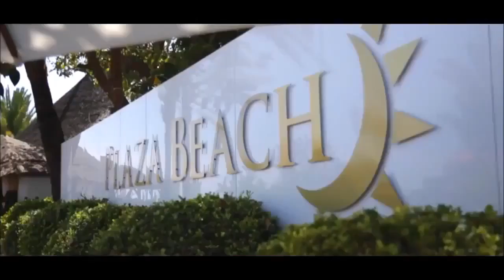olee olee Tom Boxer feat Antonia Morena